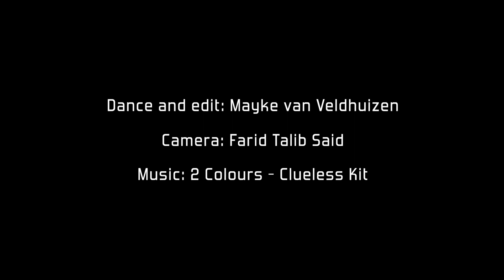Short film "Dual" at Internationaal Theater Amsterdam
Dance and edit by Mayke van Veldhuizen
Camera by Farid Talib Said

June 2020, at Internationaal Theater Amsterdam